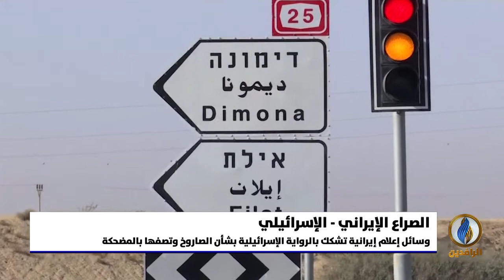تقرير إخباري.. الجيش "الإسرائيلي": صاروخ أرض جو سوري "طائش" سقط في منطقة صحراء النقب